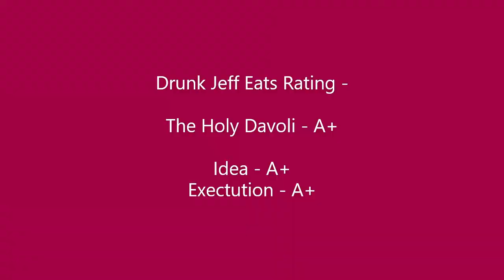Holy Davoli!! Drunk Jeff Eats from Metro Diner - The Holy Davoli Burger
Drunk Jeff reviews the Holy Davoli from Metro Diner. It is a burger with bacon, tomato, grilled cheese sandwiches as the bun.